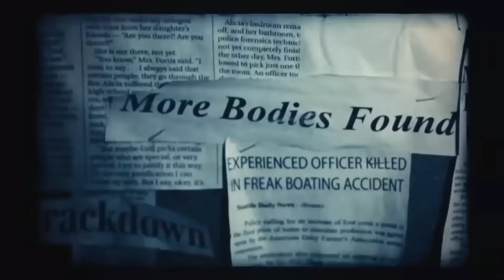NUNCA DIGAS SU NOMBRE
Tres estudiantes universitarios se mueven a una vieja casa del campus, donde sin querer desatan una entidad sobrenatural conocida como Bye Bye Man, que va tras ello cuando descubren su nombre. Los amigos intentan salvar a los demás mientras intentan mantener en secreto la identidad del peligroso ser.